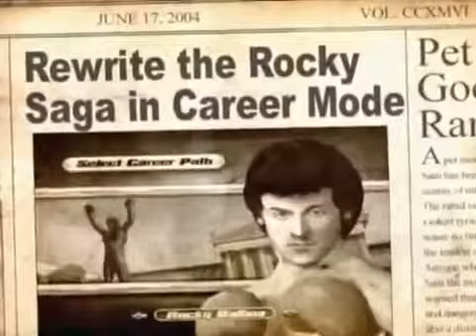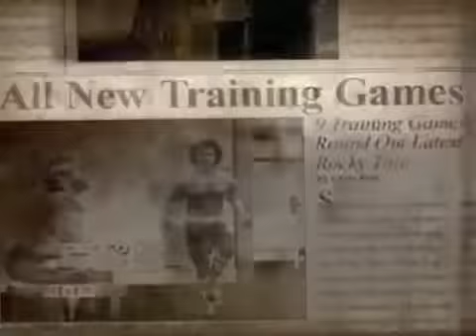Rocky Legends - Trailer (PlayStation 2, Xbox)